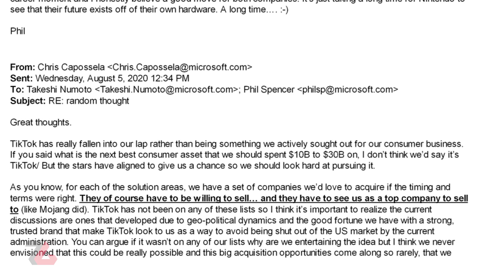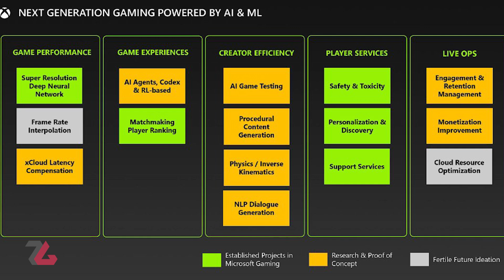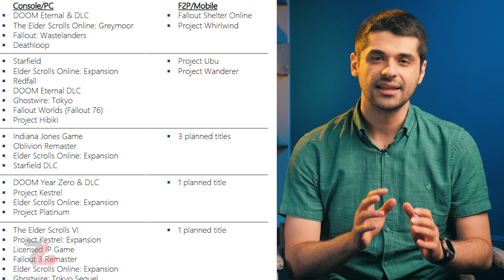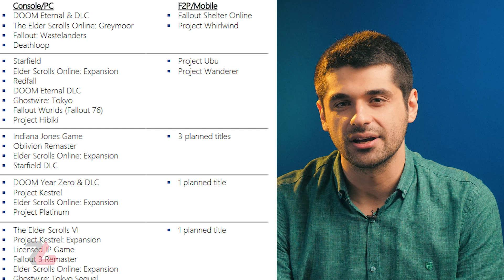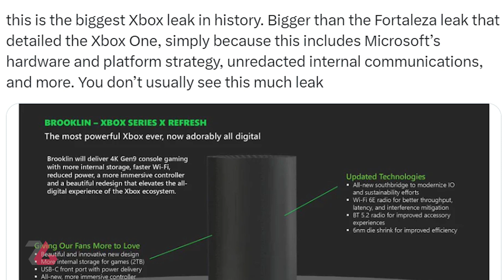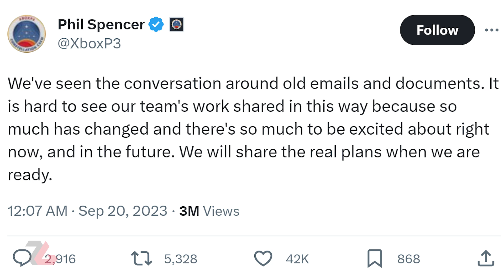همه چی ایکس باکس لو رفت از کنسول‌ جدید تا بازی‌های سال ۲۰۲۸!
در این ویدیو به جمع‌بندی اطلاعات لو رفته از برنامه‌های آینده ایکس باکس خواهیم پرداخت.

00:00:00 - مقدمه
00:00:54 - علاقه ایکس باکس به خرید نینتندو
00:01:02 - کنسول های جدید ایکس باکس
00:02:05 - دسته جدید ایکس باکس
00:02:44 - کنسول های نسل ۱۰ ایکس باکس
00:04:00 - سخت‌گیری‌های فیل اسپنسر و ایمیل‌های لو رفته
00:04:17 - علاقه به خرید استیم و نینتندو
00:05:21 - بازی Dishonored 3 فاش شد
00:05:42 - دنباله Ghostwire Tokyo
00:05:47 - استارفیلد، فال اوت جدید و ایندیانا جونز
00:06:38 - بازی جدید Doom و DLC
00:07:00 - واکنش‌ها و پیامدها
00:11:18 - سخن پایانی